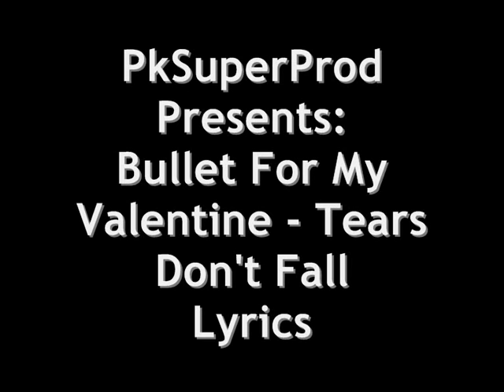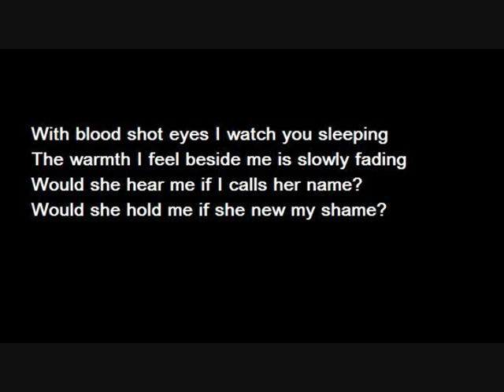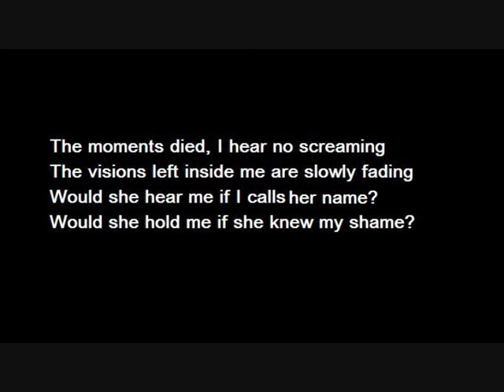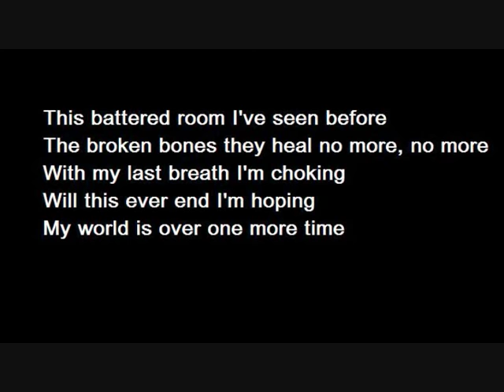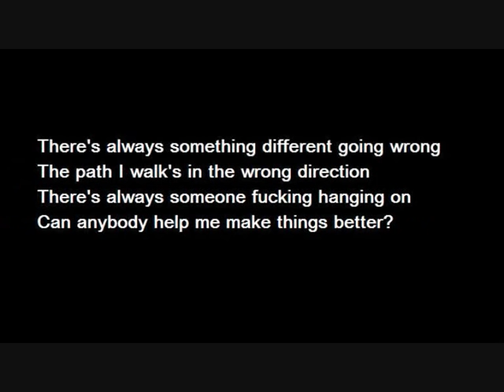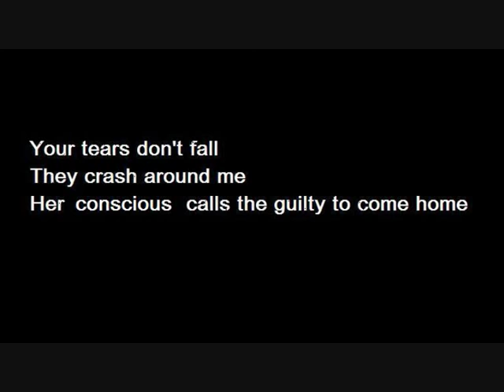Bullet For My Valentine - Tears don't fall (Lyrics)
Bullet For My Valentine - Tears don't fall with lyrics